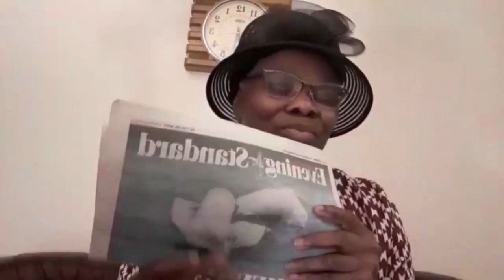12th Dec 2021: ELEMENTARY VIDEO (Apostolic Faith Mission UK)